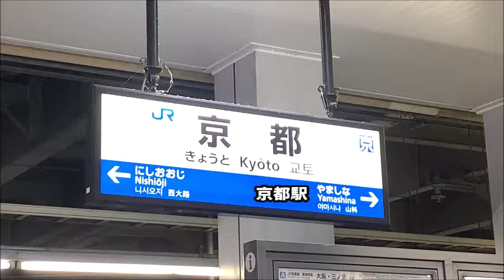【まだまだ】京都の１１３系も活躍中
１１３系もやっぱり京都では現役